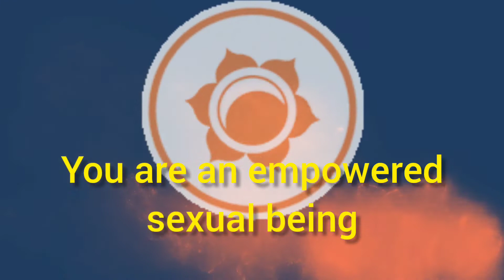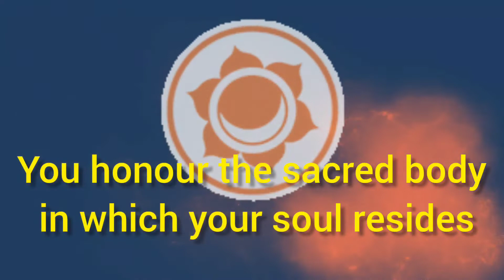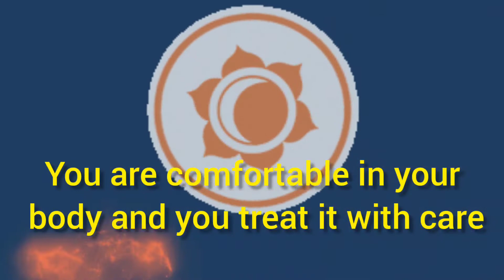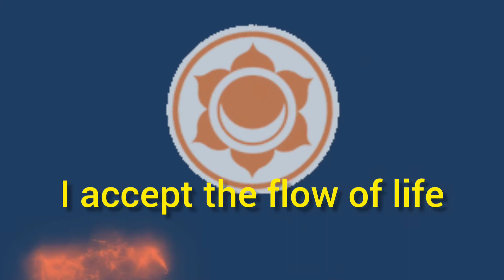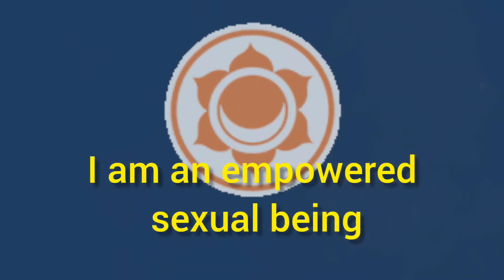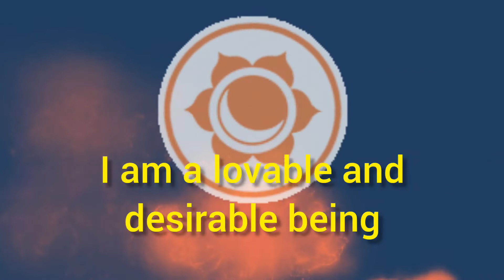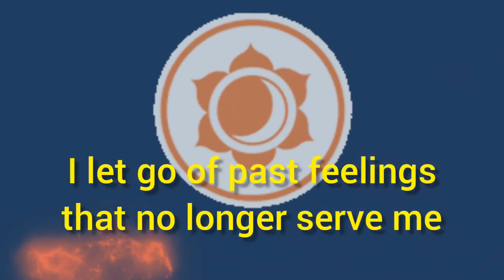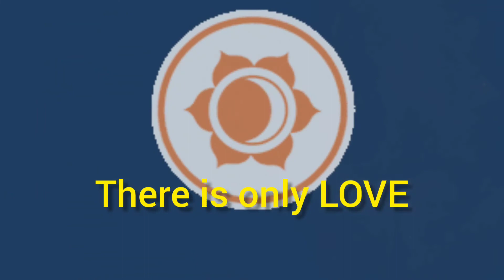Flowing Creative Emotional Expression - Sacral Chakra Affirmations - You ARE & I AM Affirmations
Listen to my words and then repeat after me. Let your emotions be free! Safely reprogram mind, body and soul with these Sacral Chakra affirmations. Use both you are affirmations and I am affirmations to unlock your creativity and expression.

"You accept the flow of life
You use your energy for creative expression
You are free to express your emotions in a healthy way

I honor my sensual expression
I am an empowered sexual being
My creativity flows effortlessly

00:00 Intro
02:00 Sacral Chakra Affirmations
08:10 We are LOVE!

This is a heart attunement to bring you back to Source.